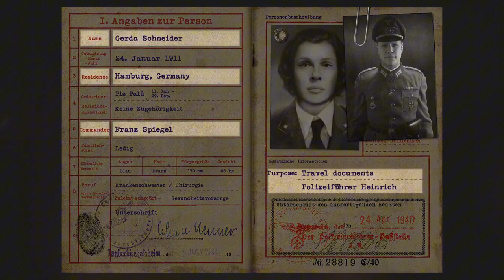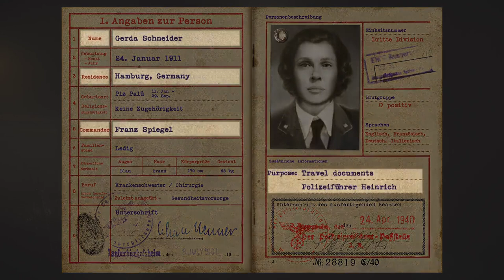Call of Duty WW2 Campaign Mission #5 Liberation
Liberation - Mission Briefing for Call of Duty: WWII

Liberation, the fifth campaign level in Call of Duty: WWII, follows the iconic liberation of Paris. The mission is split into two parts: the first focuses on a stealth operation, while the second is a full-scale Allied assault on the city.

In the first part, the player takes control of Camille "Rousseau" Denis, a leader of the French Resistance who infiltrates a Gestapo headquarters disguised as Gerda Schneider, a German auxiliary. Rousseau, along with Arthur Crowley from the S.O.E., is tasked with finding an S.O.E. contact, Fischer, and swapping a briefcase of fake documents for explosives stolen from the German ammo shelter. These explosives will be used to blow open the gates and allow the Allied forces to storm the headquarters.

Rousseau enters the headquarters and uses the resistance passphrase "Verlaine" to locate Fischer. She eventually finds him, but Fischer warns her that he is being closely watched by the Gestapo. He advises her to meet him in the war room and sneak through Heinrich’s office to avoid security. Inside Heinrich’s office, Rousseau is confronted by the Gestapo officer, who reveals that he knows who she really is and gloats over the death of her family. In a brutal struggle, Rousseau kills Heinrich by stabbing him with shards from a broken water pitcher.

After the assassination, Rousseau meets Fischer in the war room to exchange the briefcases, but Fischer is soon compromised and arrested by the Gestapo. As Rousseau makes her escape, the headquarters goes into lockdown. She is stopped by a Gestapo officer who demands to check her briefcase containing the explosives. Before the situation escalates, Crowley intervenes and kills the officer, helping Rousseau reach the gates of the compound where she places the explosives.

In the second part of the mission, after Rousseau blows the gates, the French Resistance and Turner’s platoon launch a full-scale assault on the Gestapo headquarters. They battle through the streets of Paris, fighting heavily armed German forces. Once inside the headquarters, many German soldiers surrender to the resistance. Turner’s platoon reunites with Crowley, and Daniels, armed with a shotgun, joins Zussman in sweeping the building.

The final part of the mission sees Daniels, Zussman, and the resistance setting up defenses in the headquarters as the Wehrmacht launches a counterattack across the Seine River. After destroying the final halftrack, the German forces retreat, signaling the liberation of Paris. The French Resistance celebrates, waving flags and launching fireworks, marking the end of the mission and the city’s freedom from Nazi occupation.

Liberation blends stealth, tension, and intense combat, culminating in a victorious moment for the Allied forces and the French Resistance.